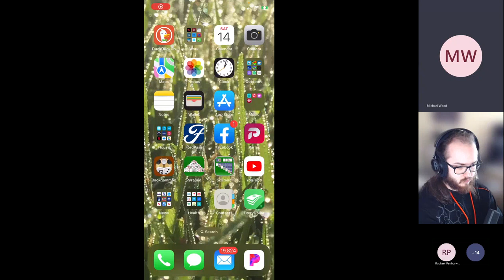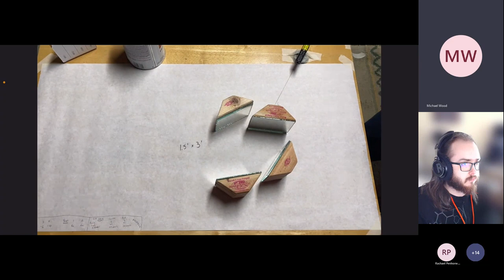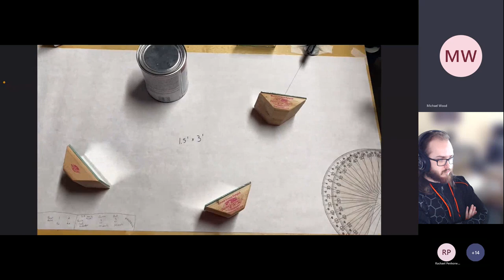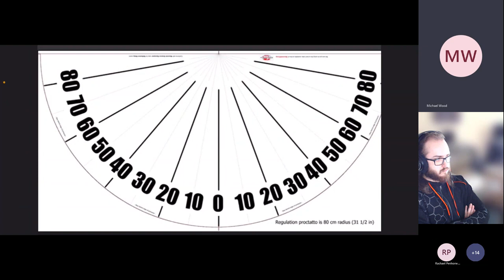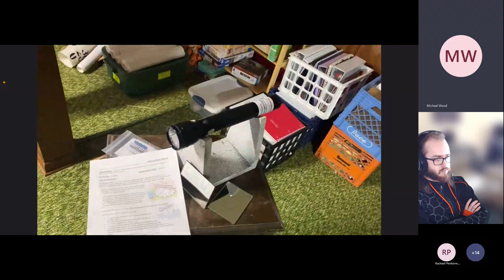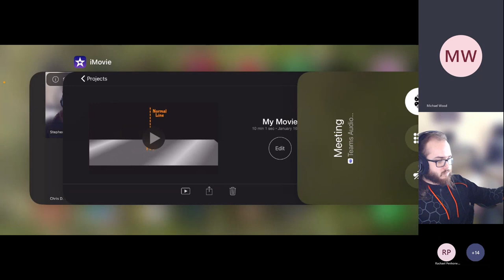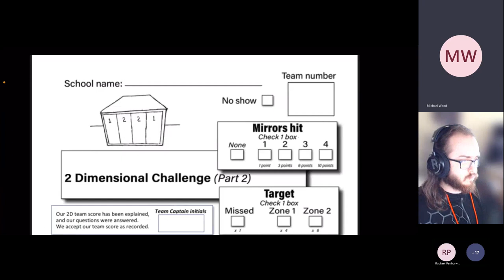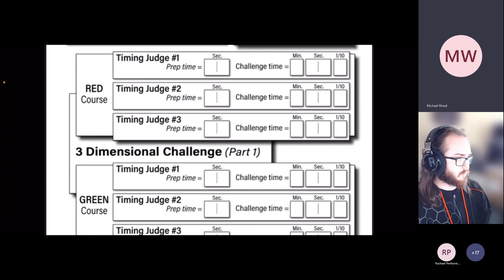2023 Reflection Relay Event Coach Training